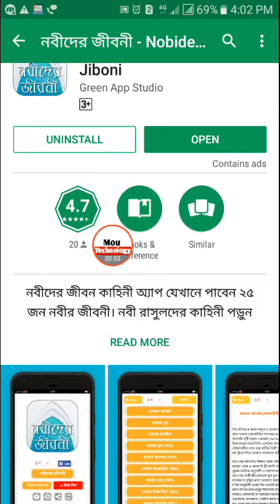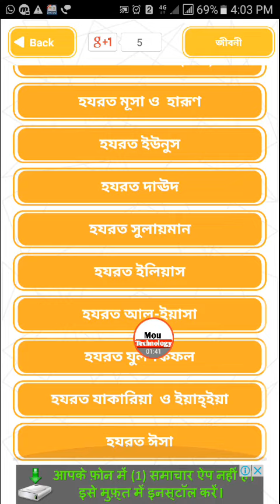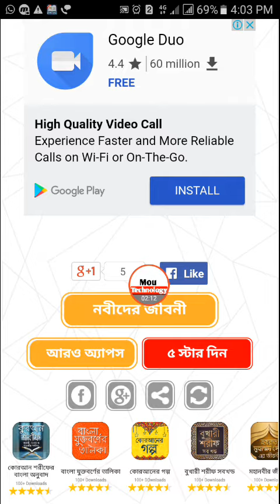The first in the world The story of human creation . (Bangla Video )